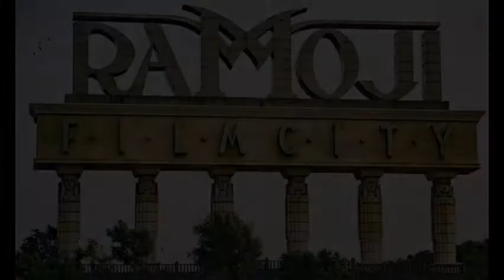Ramoji Film City Hyderabad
Ramoji Film City is an integrated film studio complex located in Hyderabad, India.
Spread over 1,666 acres,
it is the largest integrated film city in the world and as such has been certified by the Guinness World Records as the largest studio complex in the world.

It was built by Telugu film producer Ramoji Rao in 1996.

It is also a popular tourism and recreation centre,
containing natural and artificial attractions including an amusement park. Around 1.5 million tourists visit this place every year.